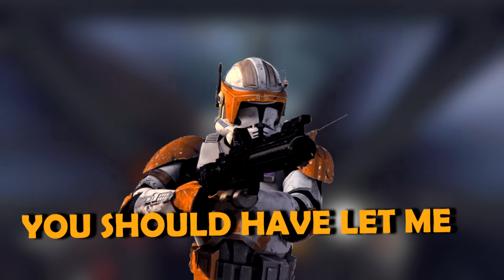I made STAR WARS Characters sound CURIOUS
The adventures of AI-generated Anakin, Obi-Wan, and Ahsoka continue... and this time, they bring Commander Cody into the chaos.

Special Thanks to riitazen in my Discord for their many suggestions for jokes in this video.

Anakin Skywalker
Blunt BBM
Darth Musician
Leonel Barena
Plusgear
Thestralpony
Vahsu Patel
Woodsten
Dooki
Matt Look
Yuki Chan